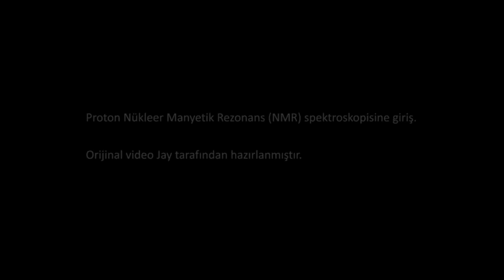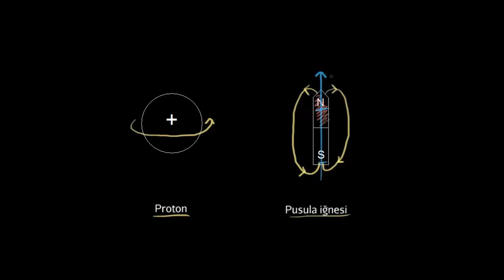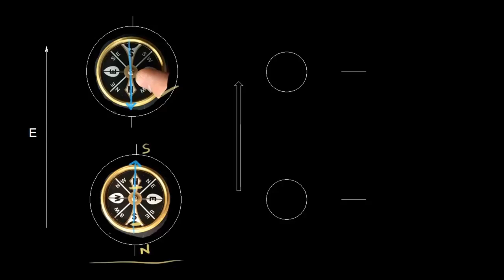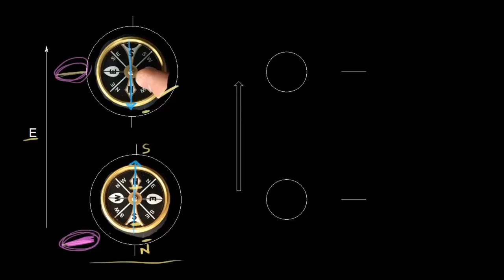Proton Nükleer Manyetik Rezonansa Giriş (Fen Bilimleri) (Organik Kimya) (Fizik)